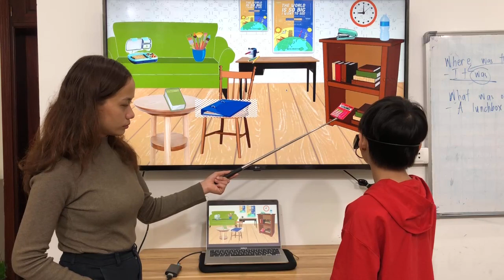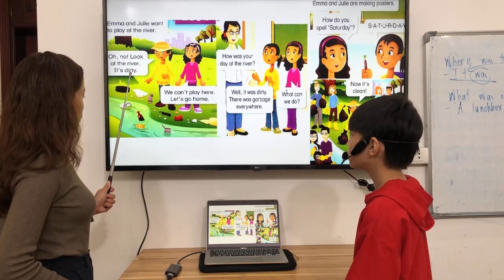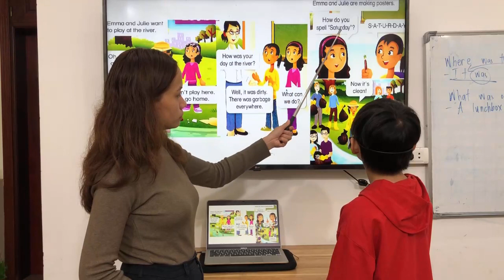UP3-A - Unit 8 - PV - 17/03/2024 - Xuân Quang